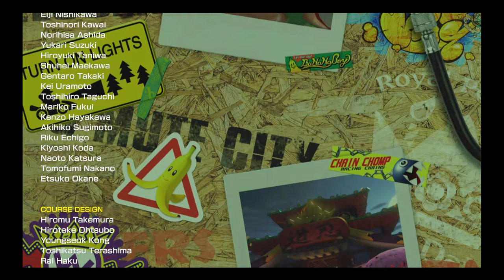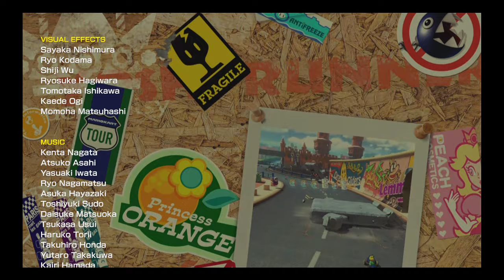Mario Kart 8 Acorn and Spiny Cup end